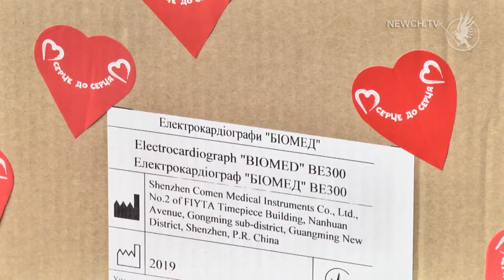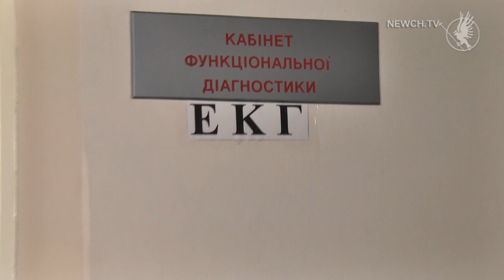Нове обладнання отримала дитяча лікарня| Телеканал Новий Чернігів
Сучасні медприлади передали до відділення діагностики представники благодійного фонду «Серце до серця».